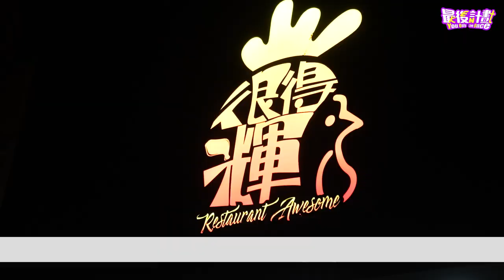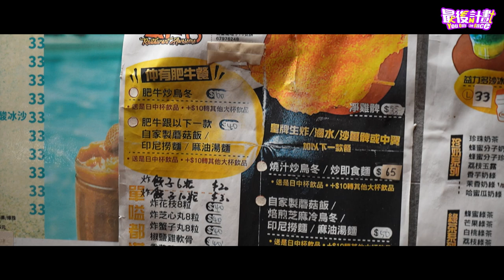【好食巴打】勇闖屯門覓食～超好食沙薑雞脾！驚見大朋友齊打架！ | 肯德輝(屯門)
影片內容
影片剪接: 家樂

我地嘅IG 🎉🎉🎉follow follow follow
Ken : @ken12715